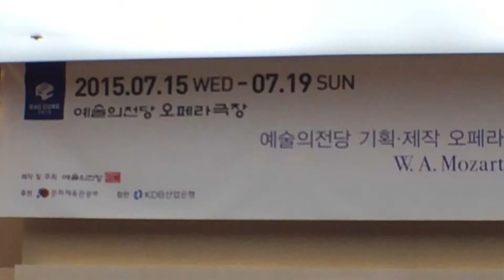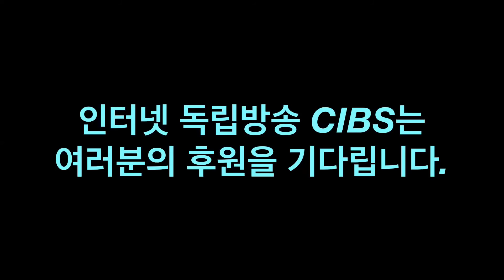[실시간뉴스] 한국 오페라 사상 최초 4K 영상화 제작 " 마술피리 "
(서울=CIBS) 이윤영기자 = 예술의 전당 기획 겸 제작 오페라 " 마술피리 " 기자간담회가 30일 오전 11시 서울 중구 을지로 프레지던트호텔 31층 모짤트홀에서 열렸다.

자세한 내용은 홈페이지를 참조바랍니다.